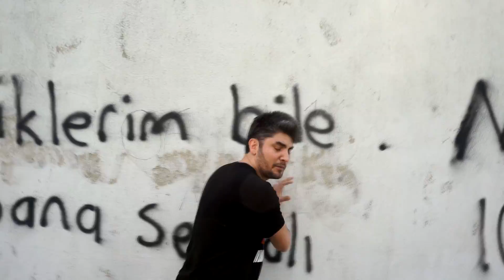POWER RANGERS RAP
Ay kalesinden çıkan her şer, yaydan çıkmış ok gibi
Zordlar benim hazinem, Rita dermansız bir dert tipi
Teleport olurum ben habersiz
Gelmemiş yaratıklardan hep mi şikayetçiyiz biz

Tommy, Jason, Trini, Zack, Kim, Billy, Power Rangerlar dönüşsün
Bir iki yaratık hiç değil zor
Rita ve Lord Zedd'in pençesinde bir dev; Thunder Megazord
1.2 dizel çok yakmaz, acısı düşmana kor

Alpha geldi ay ay ay, sorun var demek bu
Rangera ağır geldi Zordo'nun sorgusu
Jason'a dert olacak bu liderlik tutkusu
Kimberly ve Trini ise bir içim su

Rengi falan farketmez, dürüsttür her Ranger
Karşısında konuşamazsın sen korkudan cır cır
Saldıran mahluklar bırakmaz taş üstünde taş
Kırmızı ranger lider değil ama olur bize baş

El ayak olur bana sarı, mavi, siyah, pembe
Kantaron otu gibiyim, deva olurum her derde
Sabertooth, Triceratops, Pterodactyl, Mastodon
Koyduğum nokta belki son, ben bunu bilemem microfon

Düşman askeri Angel Groove'a saldıran alçak misafir
Güç kılıcı sönük bir mum, düşmanda hain bir zehir
Zordon bölüm sonuna saklar, Yeşil Ranger gitti ah
Sen artık Beyaz Ranger'sın, ipek kostüm derine batsın

Kılıcım düşmanı yarınca mest olur bakışlarım
Rita'nın sesi aydan yankılanır, geleni gideni tokatlarım
En güzel ölümlerde kılıca adını sayıklatırım
Başımın belasısın, çığlıklarına aşığım

Zorduma bindim, benzinim yok
Dönüşedur ki mega olalım
Ranger kötüye dermanı verir, düşe kalka kılıcı içinden geçirir
Ama Lord Zedd bir yandan, Rita bir yandan
Bölüm bitmek bilmez yav, bu kaçıncı transform bilmem